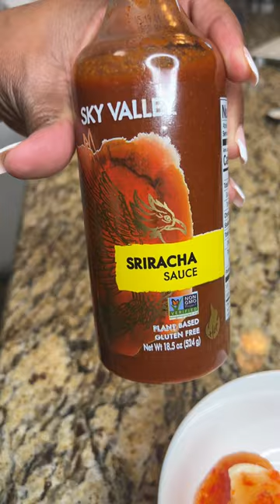DELICIOUS SHRIMP BURGERS!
INGREDIENTS:
raw shrimp
bread crumbs
chopped green pepper
chopped sweet onion
4 eggs ( 2 in shrimp mixture, 2 for dip before frying)
brioche burger buns

SEASONINGS:
salt
pepper
old bay seasoning
garlic powder
onion powder

SAUCE:
1 tbsp mayo
1 tbsp sweet chili sauce
1 tbsp sriracha